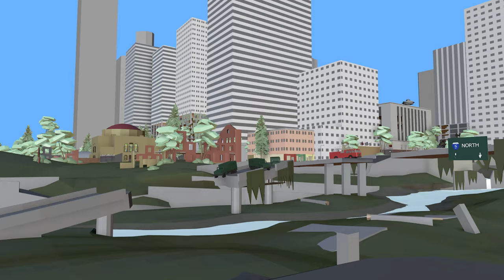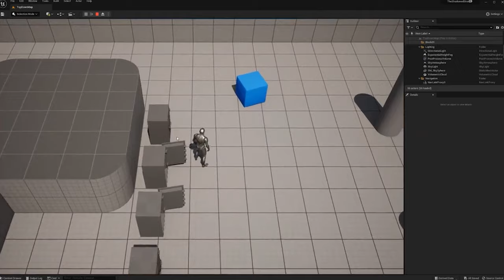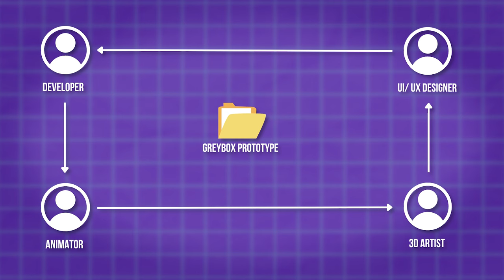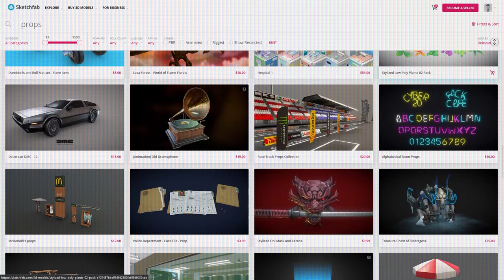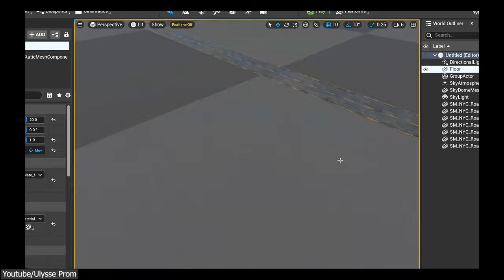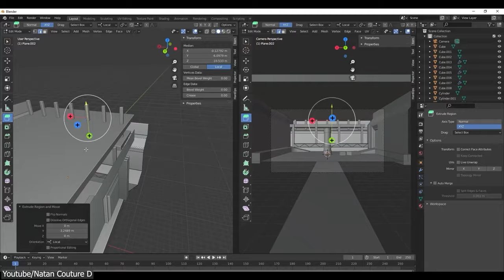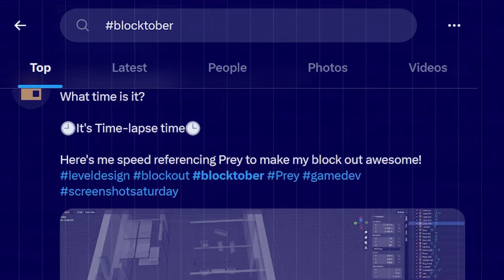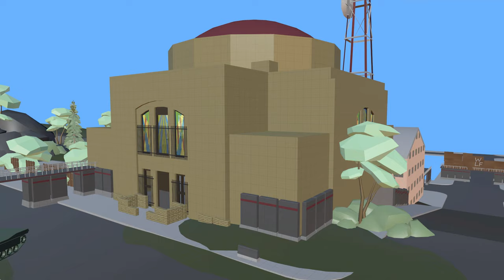This Will 10X Your Modeling Speed | Greyboxing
GreyBoxing, a step many of you skip while creating your art projects, in this video we'll talk about it in depth, and discover how it can be critical to the success to your projects.

Productivity►:
Clean Panels